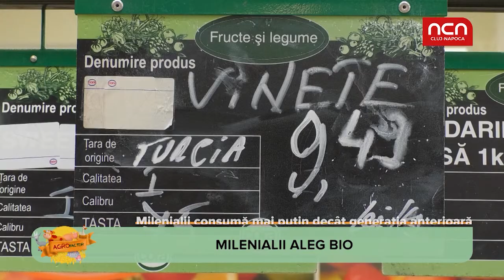Agro Factor - Milenialii aleg mancarea bio